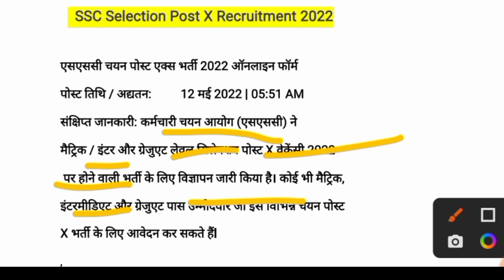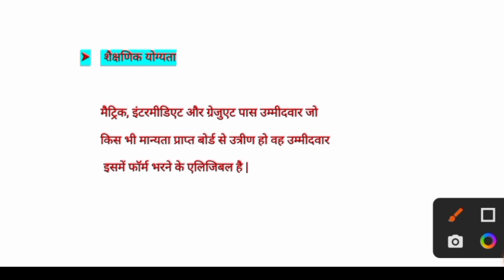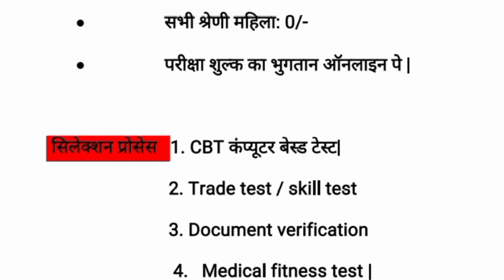SSC Selection Post X Recruitment 2022 Online Form || SSC face 10 online form 2022 Kaise bhare | New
My Video -SSC Selection Post X Recruitment 2022 Online Form || SSC face 10 online form 2022  Kaise bhare | New

 so friend main is video mein isase Si selection post X requirement 2022 online form ko bharane ke liye eligibility and uske liye Jo term and condition Hai Uske bare mein ham bataenge

Sarkari job
Sarkari Nokri

and sub👍